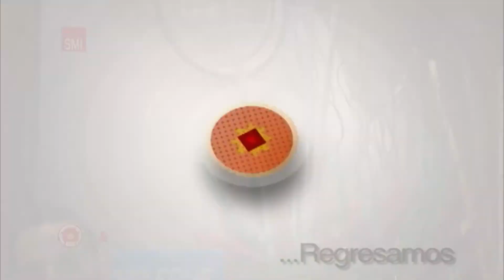INTERIORISMO Y TENDENCIAS 19 AGOSTO 14 ENTREVISTA BIBIANA HUBER